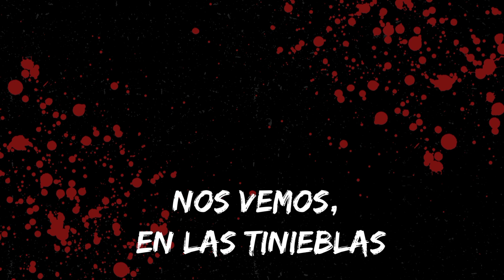HOMBRE LOBO VS WENDIGO | CREEPYPASTA | LOQUENDO